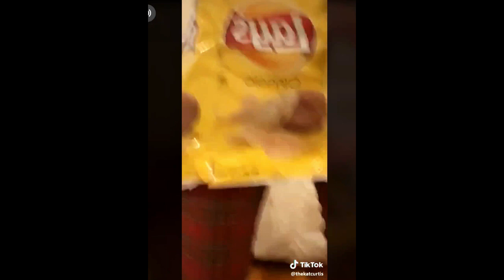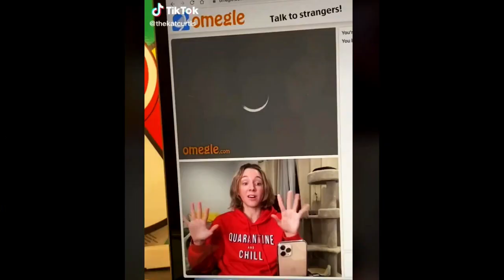207 Now U KNOW Kat Curtis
She left the Twin Cities to find her comedy groove in Los Angeles.  She's become a Social Media sensation with millions of views -- and her videos are shot on her Phone!  Writer and filmmaker Sam Hedden linked up with her old friend Kat Curtis for a chat, a lot of fun and a look inside the serious business of Social Media.  Produced by Andy Watson.  22 min. HD.